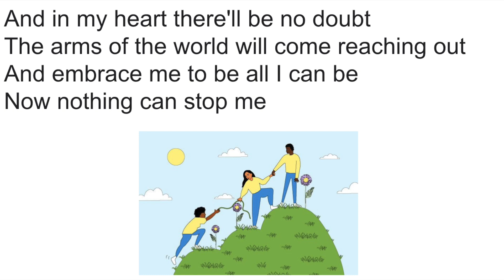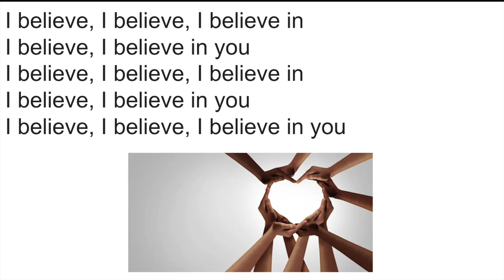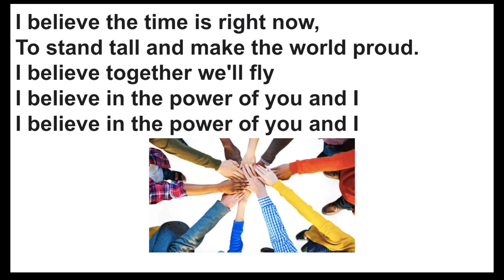I Believe Westgate